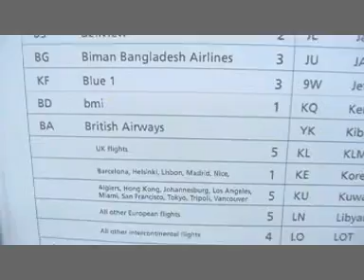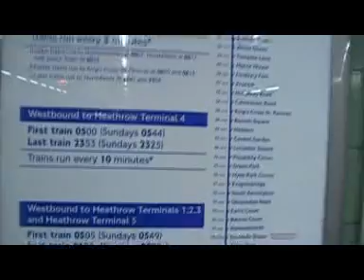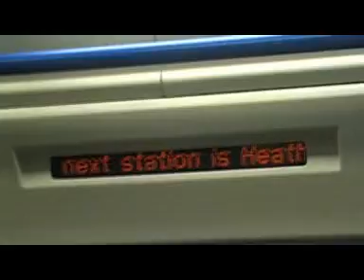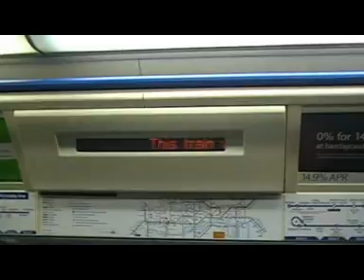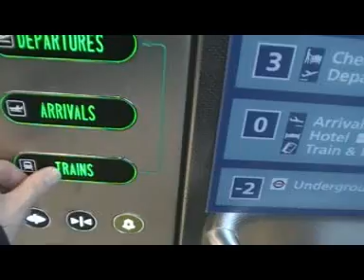Terminal 5 London Underground Station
Terminal 5 London Underground Station on the first day of public operation 27th March 2008 at London Heathrow Airport